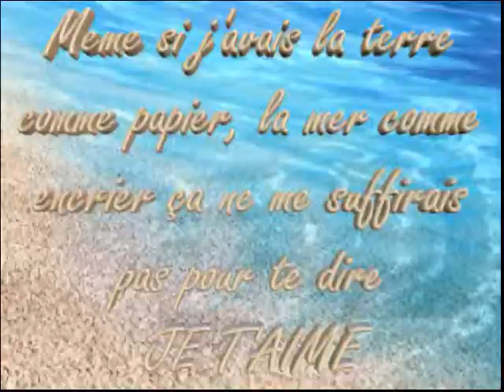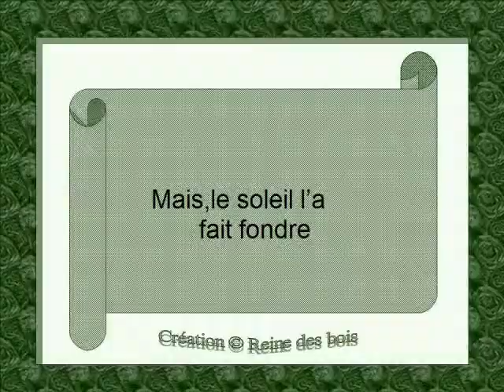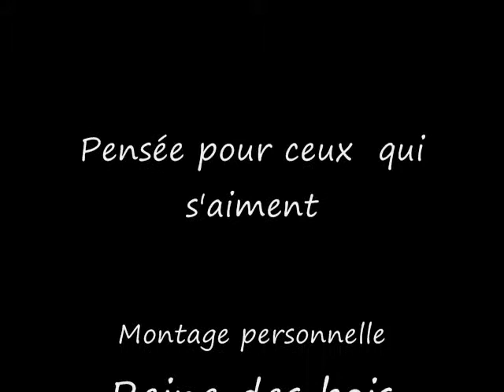ecrit- ton nom..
J'écris ton nom une version personelle sur une musique fanctactique feeling